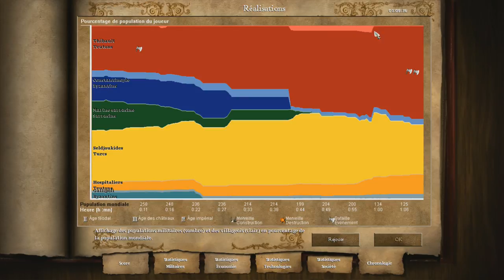Age of Empires II HD: Barberousse Mission 5 La marche de Barberousse Partie 2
Bientôt la fin du voyage.